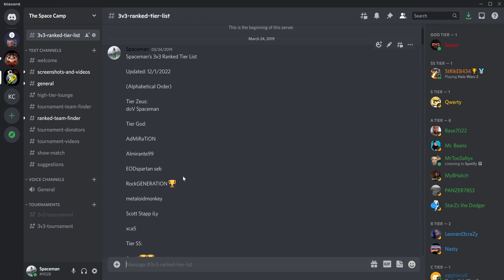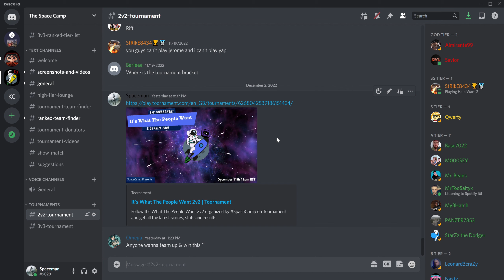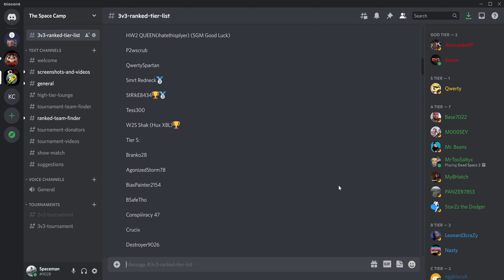The Space Camp 3v3 Ranked Tierlist December 2022 Update